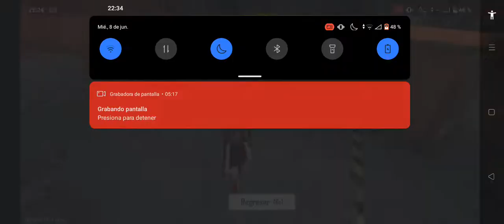me ayudas Sucribiendote 💕